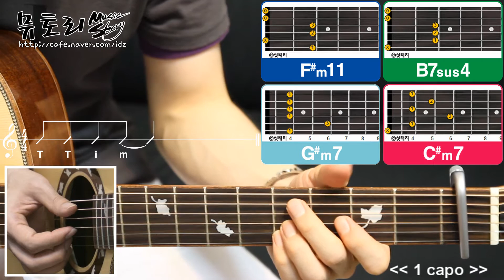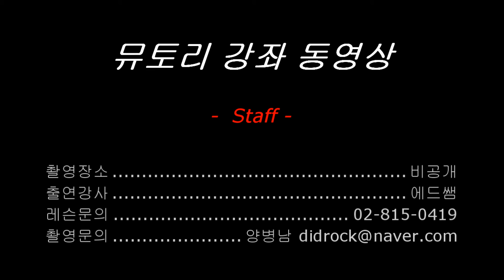에드쌤 통기타강좌 42-3 윤하 - 우리가 헤어진 진짜 이유 기타 주법 강좌